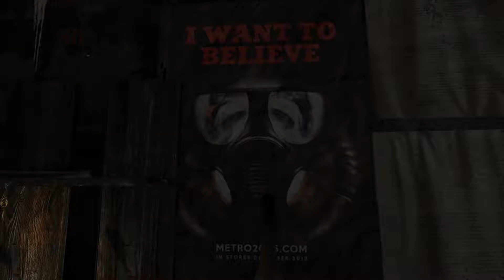Metro 2033 Redux Walkthrough - Part 2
No Commentary Hub is a channel dedicated to show you the best gameplay without any commentary.

Metro 2033 Redux:
It’s been twenty years since the War started and ended. It lasted for a couple of hours and did not end in a victory for any side. There were no sides left after it ended.

The Moscow Metro did fulfill its alternative purpose as an enormous bomb shelter – it did so almost perfectly. Most of the people who hurried inside at the sounds of an air raid alert survived. They seem to be the only ones who did.

The humanity was all but extinguished in the apocalypse it brought upon itself, its last remains reduced to hiding in holes waiting for an unlikely miracle – or, which seems much more probable after all those years, simply waiting for the last supplies to run out. After all, there is little hope of ever getting out of the Metro, for the world outside turned into a poisoned nightmare where a human cannot survive without a gas mask. Having a gasmask does not make continued survival all that much more probable – many areas are still too irradiated to enter, and the Surface in general is teeming with hideous creatures born of radiation.

Grudges and enmity are sure to arise in times of need, and in this world they blossom like never before. The survivors, who could probably stand a chance of overcoming all the hardships and ridding the world above of the mutants, were they united, nevertheless break up into antagonistic groups. These groups vary in numbers, power and beliefs, some of them control whole Metro lines, while the others are basically independent station-cities. But, regardless of how powerful or impotent such a “state” is, they are vying for control of the now-scarce resources.

And this is the harsh and unforgiving world as you, Artyom, know it. You know of no other, since you were born a few years before the War and the memories of the time when you still lived outside are vague at best and growing ever weaker, displaced with horrors that are your daily routine now. Ever since you came to live in the Metro, you never left the confines of the station which became your home, but an impending danger forces you to leave. You will have to brave untold dangers, traverse pitch-dark tunnels and irradiated ruins of the once beautiful city to find a way to help your home station in its hour of desperate need, and, perhaps, do something much greater than that.